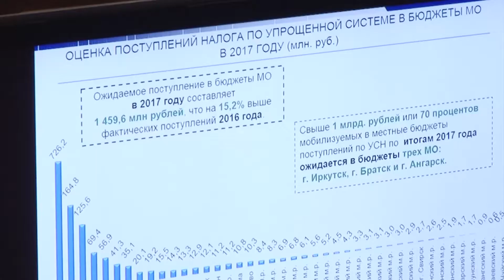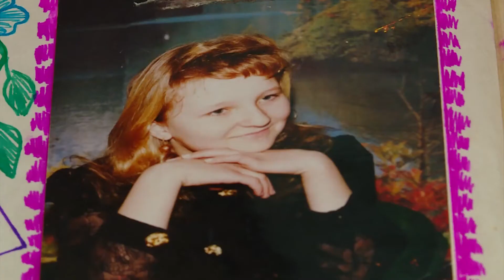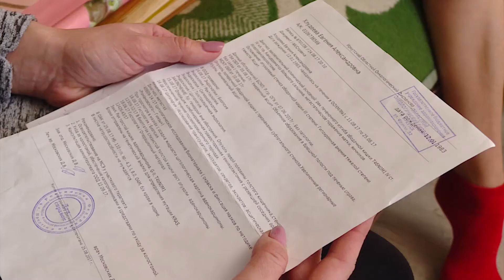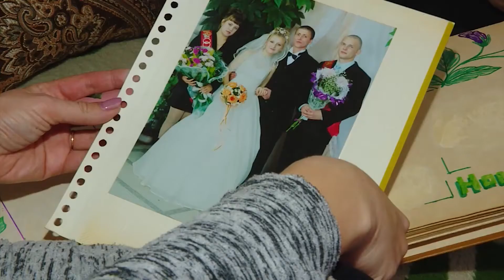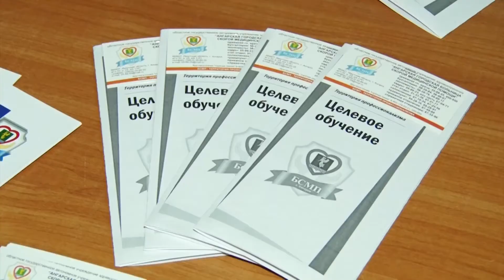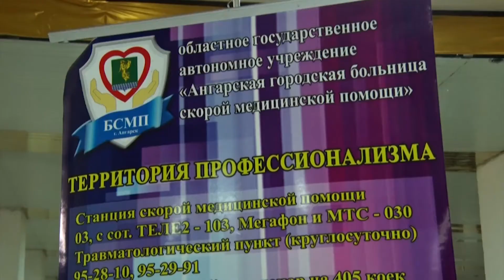«Местное время» за 17 ноября 2017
Врезался и застрял. Курьёзным ДТП сегодня закончилась поездка нетрезвых ангарчан.

Работа на передовой. 40 участковых Ангарск наградили за успехи в службе.

Все на лёд. Открытый корт Ермак уже в эти выходные примет горожан в обновленном виде.